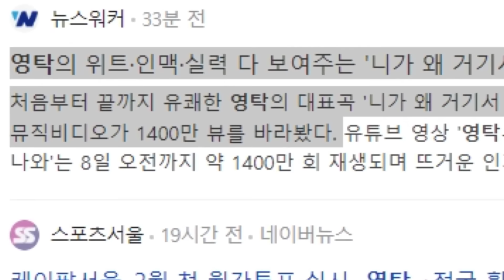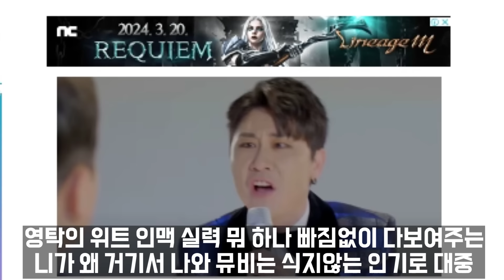"방송촬영중 강제소환된 "영탁 니가 왜 거기서나와~" 박원숙같이삽시다 500년전통시장 방송촬영중 머선일들이... 스타랭킹 스타트롯 22주1위 트롯황태자 영탁!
방송중에 강제소환된!
영탁 니가 왜 거기서나와~
500년전통시장  방송촬영중
영탁노래 강제소환된 니가 왜 거거시나와~
스타랭킹 스타트롯 22주1위 트롯황태자 영탁